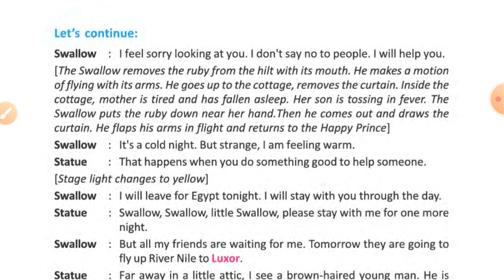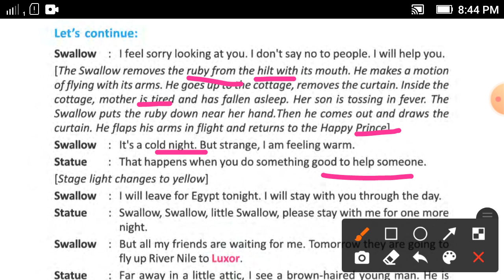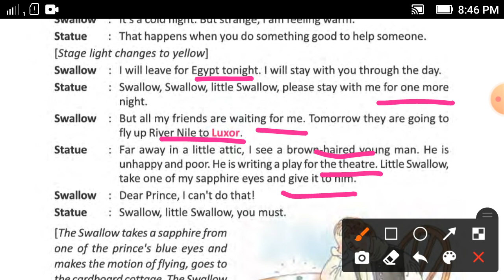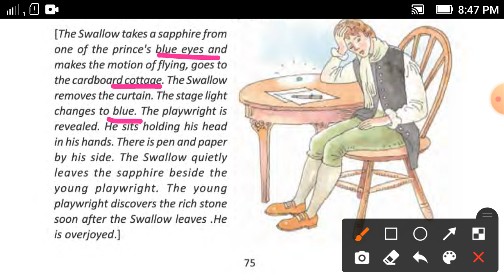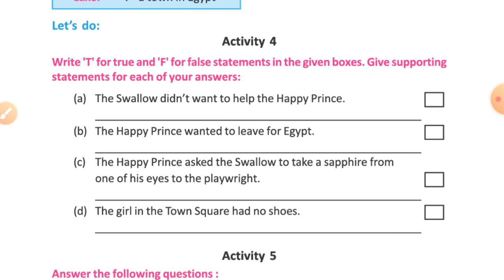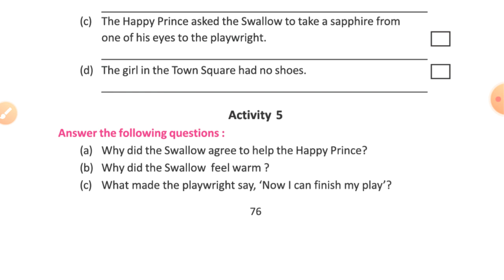Lesson-8 The Happy Prince Part-2 // For West Bengal Board Class 8 Blossoms.